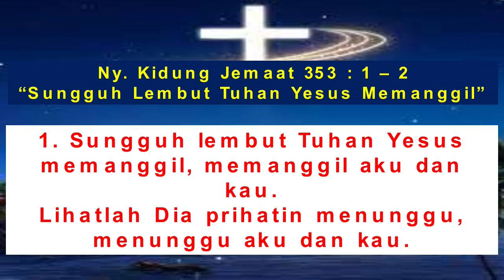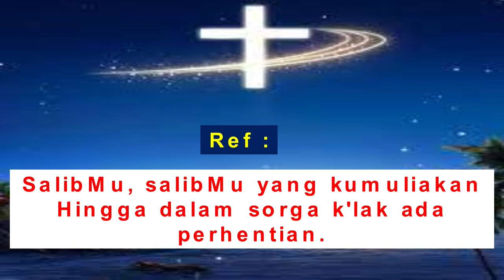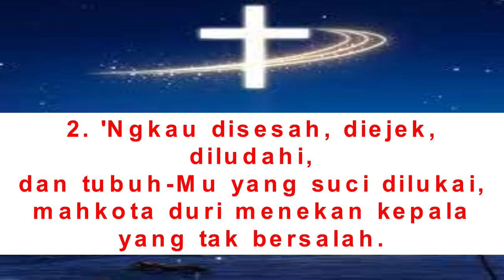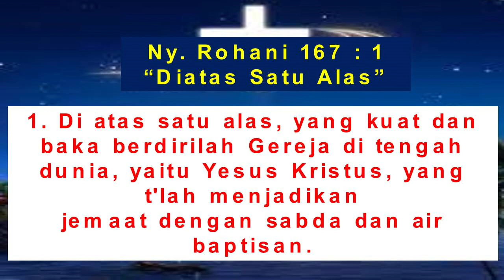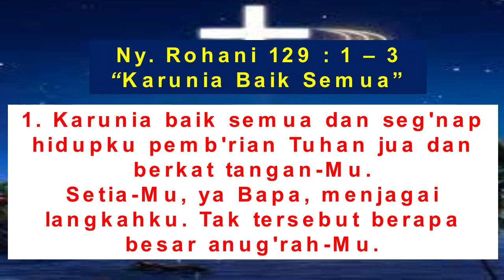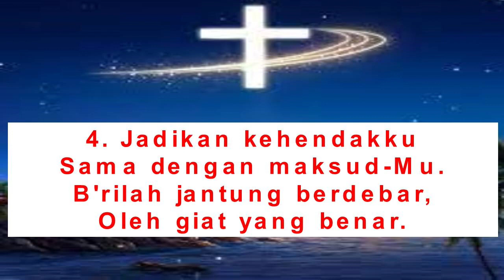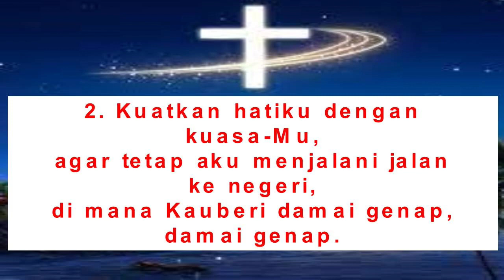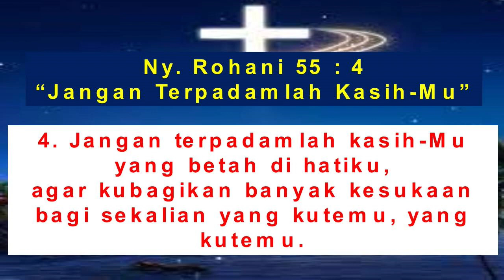IBADAH KEDUA - MINGGU SENGSARA IV, 12 MARET 2023 - PUKUL. 09.00 WIT